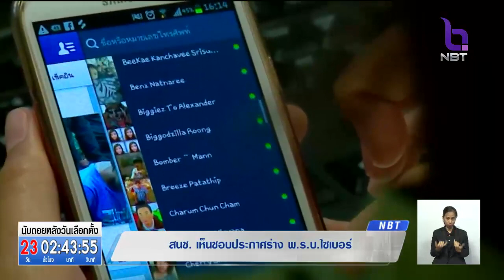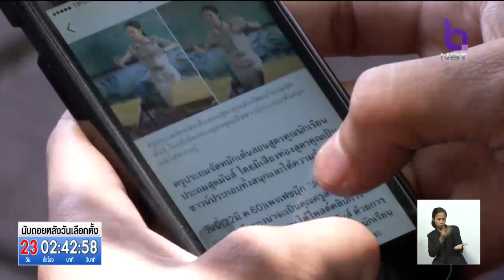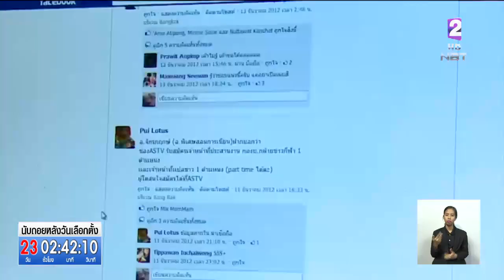สนช.เห็นชอบ ร่าง พ.ร.บ.ไซเบอร์ ป้องกันและรับมือภัยคุกคาม ความสงบเรียบร้อยในประเทศ